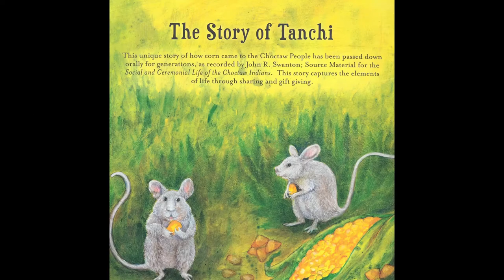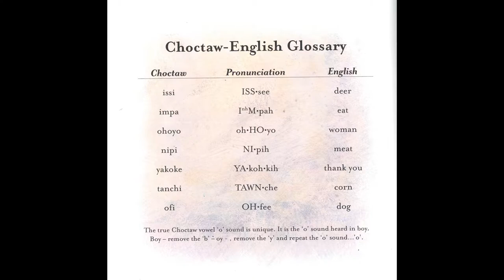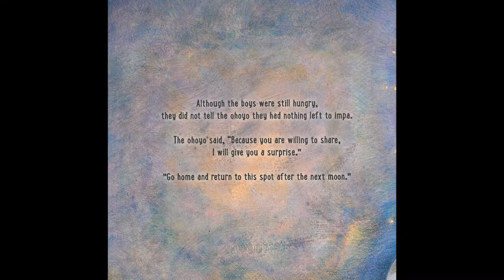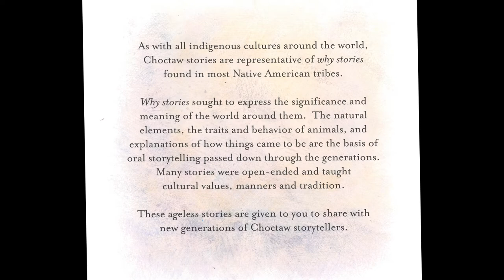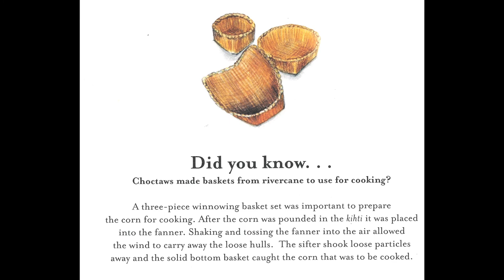The Story of Tanchi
The Story of Tanchi read by Bobbi Gilliam.

"This unique story of how corn came to the Choctaw People has been passed down orally for generations. This story captures the elements of life through sharing and gift giving."